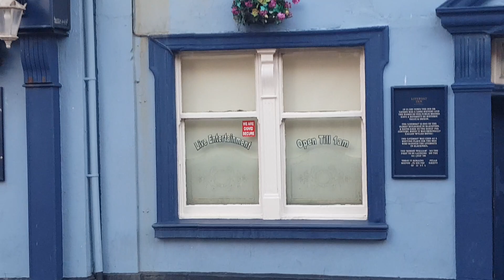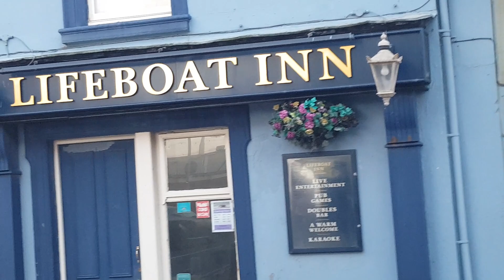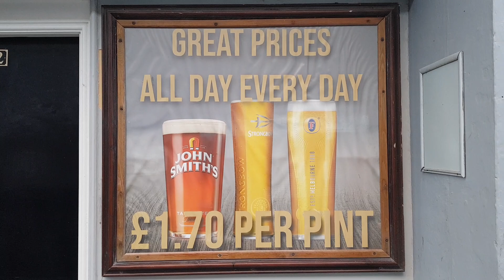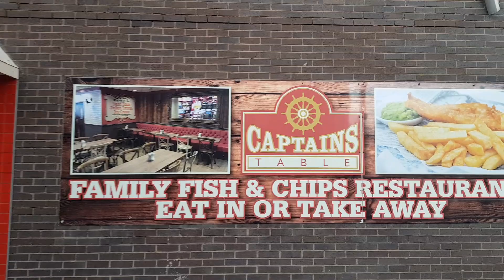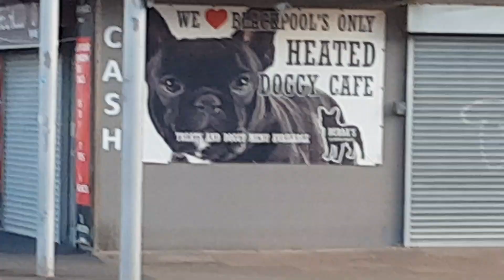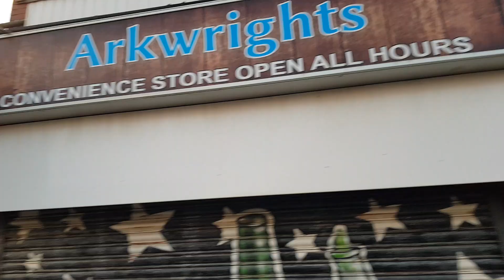Pubs Foxhall Road walkalong Central Blackpool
Foxhall Road Central Blackpool